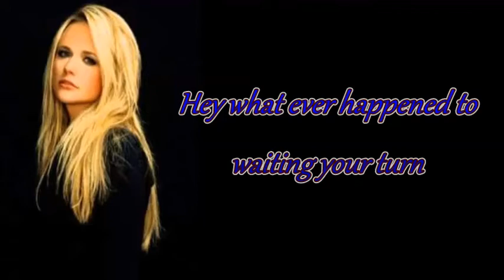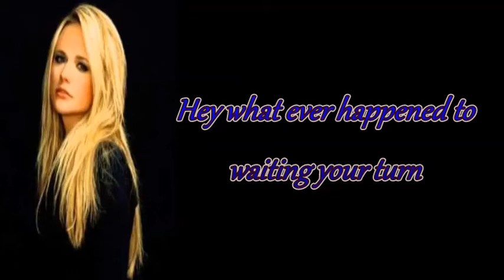automatic Miranda Lambert (Lyrics)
Lyric video for Automatic by Miranda Lambert. Everyone in this day in age can really learn from this song. All rights to Miranda Lambert and google for the pictures.